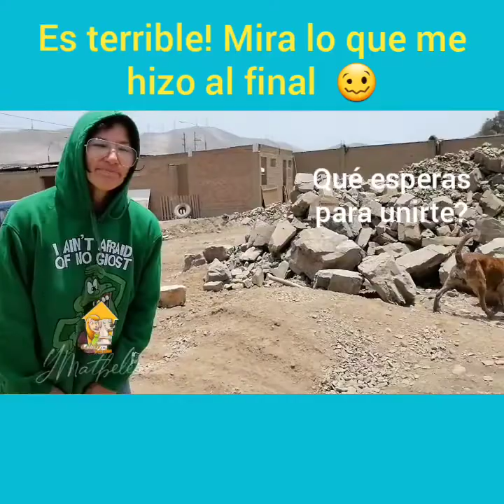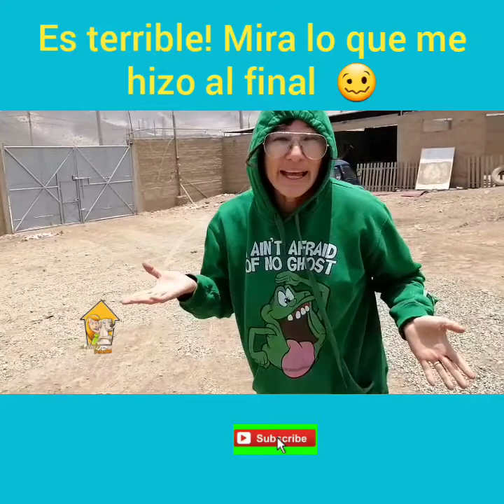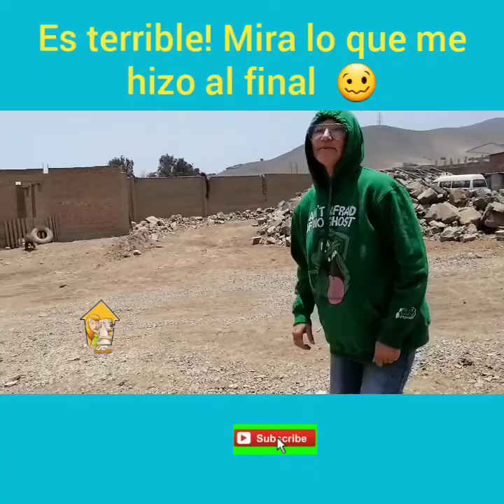Cuando un perro ataca